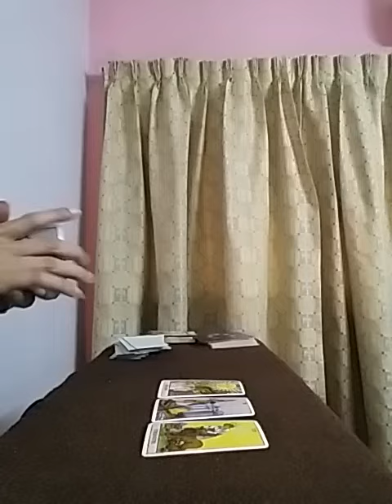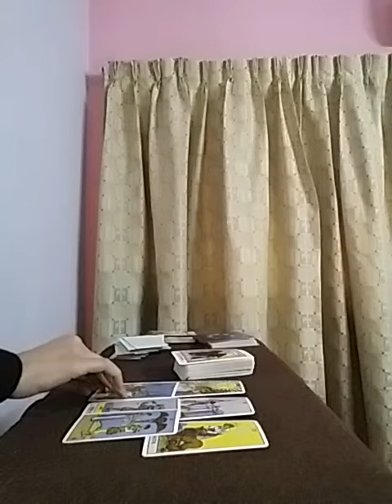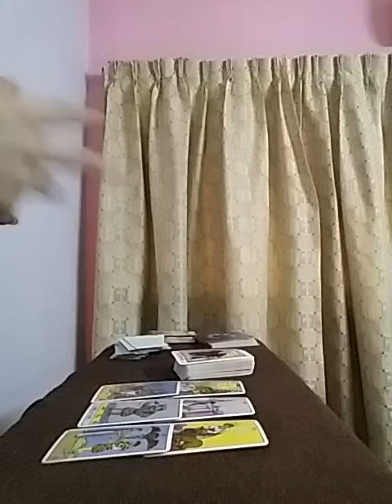Daily Read ~ 2 November 2021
Services i offer :

1- 1 question reading - 35 USD

2- 2 question reading - 55 USD

3- 3 question reading - 70 USD

4- 5 question reading - 100 USD

5- Love n Relationships - 100 USD

6- 15 Minutes customized *SPIRITUALLY CHARGED* affirmations that give 100% RESULTS  - 100 USD

7- Consultation and step by step guidance to MANIFEST your Dream Desire and Goal.

8- Unique Scripting technique to manifest your desire - 80 USD

9- Protection from bad influences and energies - 60 USD

10- Removal of Black Magic - 100 USD

12- Dream Interpretation - 40 USD

13- Spiritually Charged Affirmations + Unique Scripting Technique - 150 USD

14- Money rituals - 60 usd

15- Love Rituals - 100 usd

16- Subliminals - 100 usd

17- Consultation along with 1 manifestation technique - 100 usd

18- Angel guidance - 40 usd

19- 5 Minutes Guided Meditation - 50 usd

20- 5 Minutes Affirmations - 50 usd